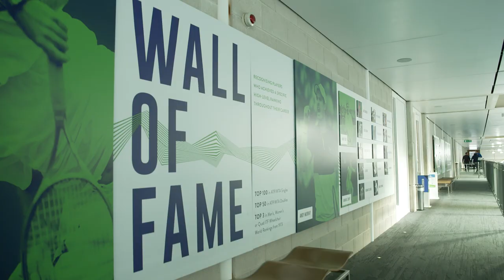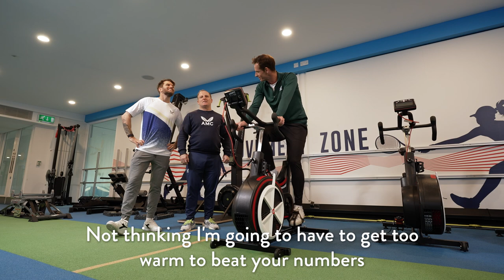Andy Murray vs Joel Dommett 👊 | On & Off Court Battle Between Tennis Legend & Comedian! 😂 | LTA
"That is humiliating for me AND you!" 👀
Three-time Grand Slam winner Andy Murray and comedian Joel Dommett face off in challenges on and off the tennis court 😂